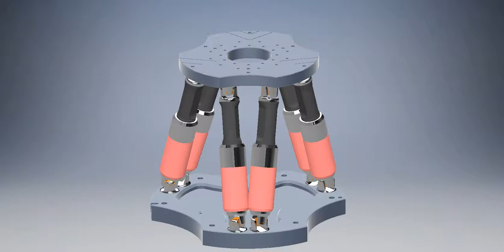Hexapod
Made in Autodesk Inventor